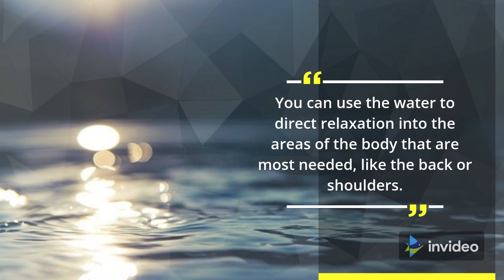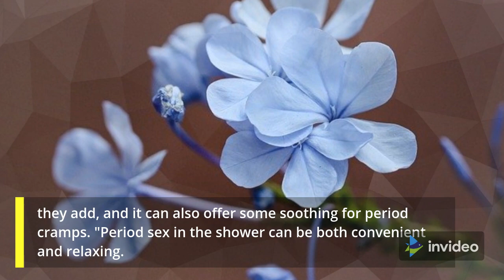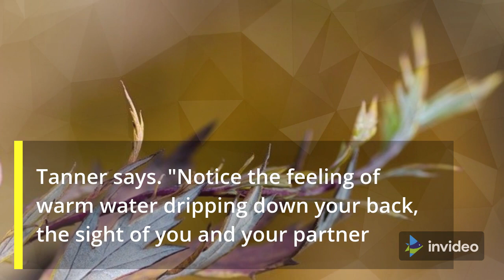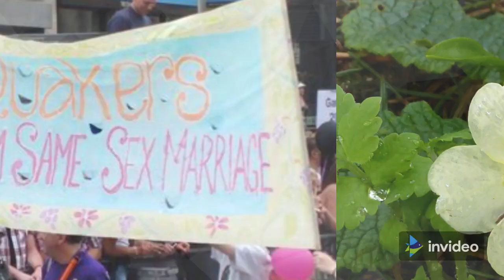Top 6 Benefits of Hot sex in the Shower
Benefits of sex in the shower:
Reduces tension in the body.
Warm water in the shower is excellent for reducing tension in the body and can help both partners relax more into sensual play, says White. "As the water covers the whole body, it's so much easier to open up and be receptive to areas that are holding tension," she says. "You can use the water to direct relaxation into the areas of the body that are most needed, like the back or shoulders."
Variety
Variety adds intrigue and excitement back into a sluggish sex life. Moving sex from the bedroom into the shower can be a great change of pace. "Shower sex allows you to get creative with positions and dynamics that you may not have explored in the bedroom," Tanner adds. "Make use of shower benches or chairs that offer further opportunity for exploration while also providing stability."
Easy cleanup
"Ditch your worries about messy sheets or getting sweaty before work; shower sex has a built-in cleanup that allows you to get dirty without staying that way," Tanner says.
The easy cleanup also makes it great for period sex, they add, and it can also offer some soothing for period cramps. "Period sex in the shower can be both convenient and relaxing. Enjoy the soothing benefits of heat for cramps without the fear of leaving a stain."
Mindfulness
"Shower sex engages the five senses, providing plenty of opportunity to notice sounds, smells, temperatures, and textures that we don't have access to in the bedroom," Tanner says. "Notice the feeling of warm water dripping down your back, the sight of you and your partner in the bathroom mirror, or the smell of your favorite bath products. Sexual pleasure increases as we're able to remain present and mindful of the experience, so take a moment to take it all in."
She also recommends bringing a waterproof speaker into your shower and hitting play on a sexy playlist to up the ambience.
Multitasking
Sometimes it can be hard to make time for sex, particularly morning sex. But shower sex can allow you to add it to your regular morning routine, Tanner notes. "Combine your shower with your partner's, and take advantage of the opportunity to wash each other's bodies, give a scalp massage with shampoo, or lotion each other up afterward," she suggests. "Shower sex is both a practical and connective way to start your day."
Supports overall health
Having sex in general comes with so many health benefits, not to mention the benefits of orgasms. "There are so many benefits to pleasure in supporting health and wellness," White says. "As we focus on pleasure, we allow our bodies an opportunity to reset, and improve connection with our partners. Shower sex is a great lifestyle practice to ensure that you are not only getting the benefits of sex but can also explore self-care and enjoy the benefits that a shower naturally offers."